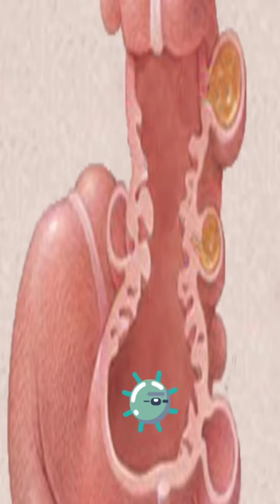Vì sao ăn cá tốt hơn ăn thịt